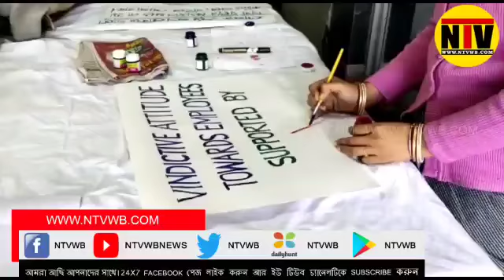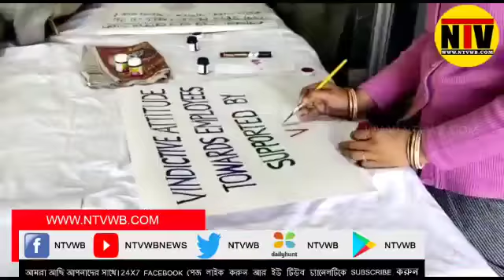আমরণ অনশনে বর্ধমান বিশ্ববিদ্যালয়ের কর্মীচারীরা